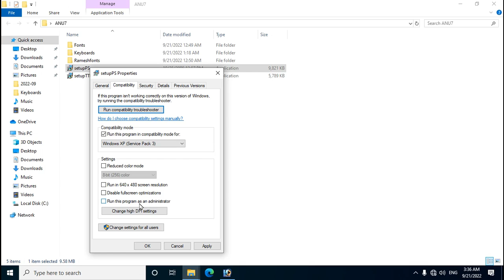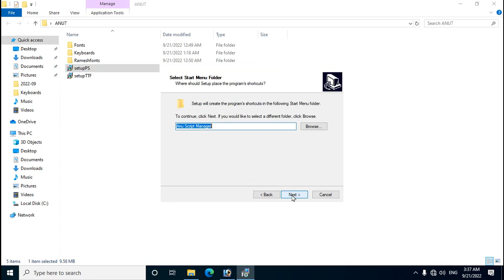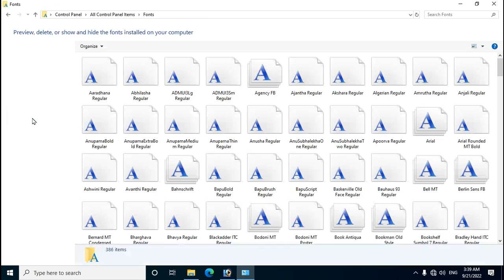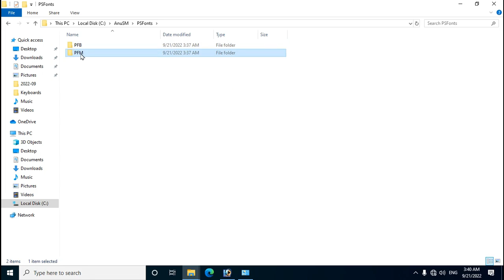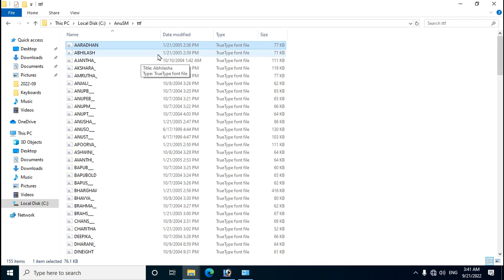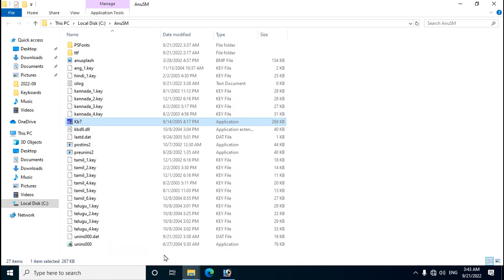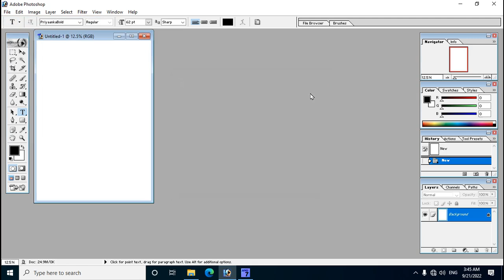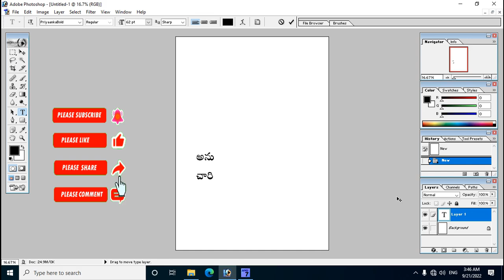How to Install ANU SCRIPT MANAGER 7.0 On WINDOWS 10/7 And Telugu Typing Settings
In this video, i will show you the Installation of Anu Script Manager and Typing in the Adobe Photoshop, and also in this video explains to step-by-step, basic of Telugu typing setting instructions.